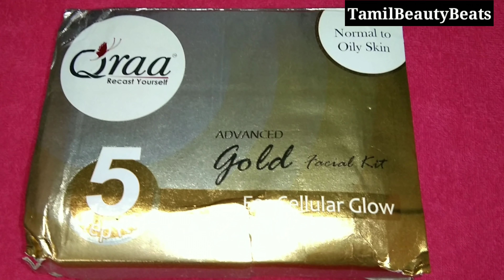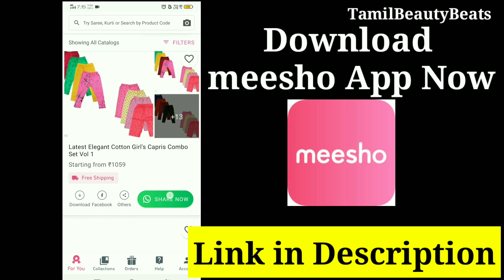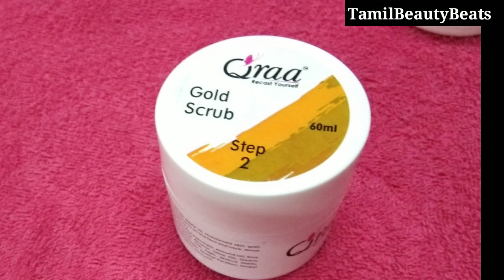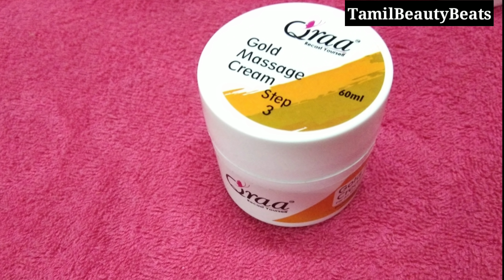How to do Golden facial at home?||Natural 24karat Golden facial like parlour below 500Rs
Gold Facial Kit
Pearl Facial Kit
Haldi Chandan
De-Tan Facial Kit

Great Opportunity To Work From Home. Earn Upto Rs.25K/Month, Download Meesho App Now